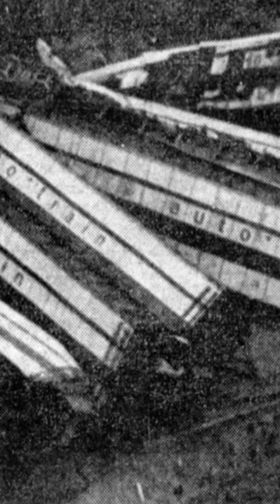The LAST real LUXURY TRAIN in America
model trains
steam locomotive
railroading
model railroading
pennsylvania
pennsylvania railroad
philadelphia
east broad top
east broad top railroad 16
nkp 765
strasburg railroad
sp 4449
up 844
walt disney world
walt disney world railroad